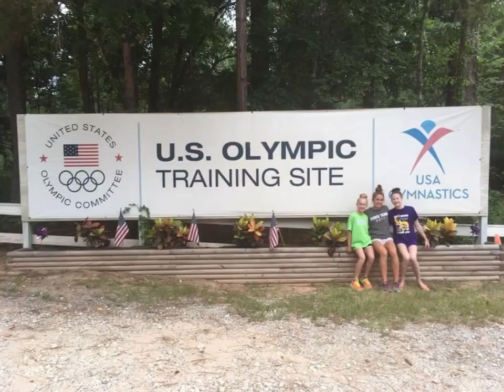Banquet Senior Video